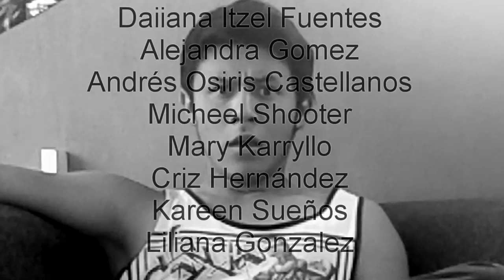¡¡Catsup y Bananna!! :3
Primer video de risa en el canal :) Surtiendo de tocho morocho para que disfruten lo que nos gusta hacer :3